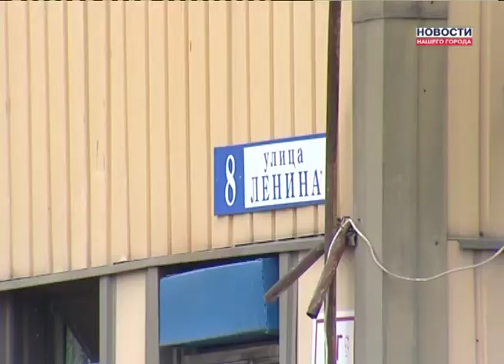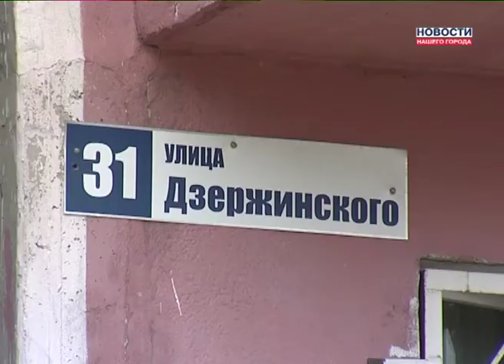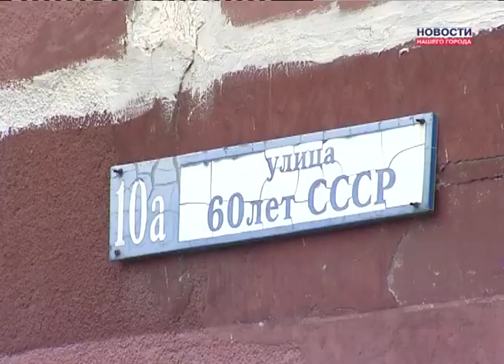Адресная программа капремонтов